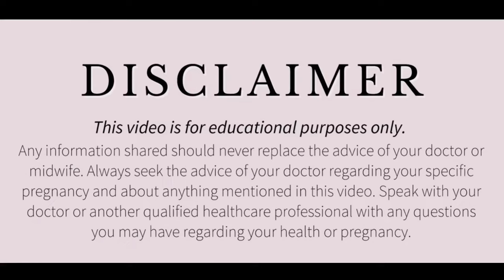Very Early Signs Of Pregnancy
Very Early Signs Of Pregnancy | Pregnancy Signs //

स्वाद में अगर ये बदलाव दिखे तो समझिए अब प्रेगनेंसी रुक चुकी है। Changes In Craving || Pregnancy Signs

Related queries like
Pregnancy signs and symptoms
Pregnancy signs
Pregnancy symptoms
Pregnancy symptoms before missed period
Period se pehle
Period ke pehle pregnancy ke lakshan
Signs of pregnancy before period missed
गर्भावस्था के शुरुआती लक्षण
प्रेगनेंसी के लक्षण
Urine changes during pregnancy
Pregnancy me urine me badlav
Urine symptoms of pregnancy
 बड़े बदलाव जो प्रेगनेंसी के लक्षण बताते हैं
प्रेगनेंसी
गर्भावस्था के संकेत
Pregnancy symptoms in craving
Salt craving
Sweet craving

डिस्क्लेमर

धन्यवाद
Regards